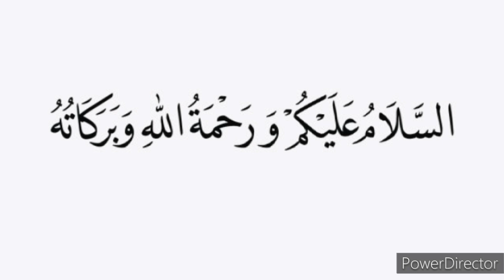LUXURY PORTION FOR SALE IN KARACHI OPPOSITE TO JINNAH AIRPORT GOLDEN TOWN-HADI SUNRISE ESTATE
75+  Sq yd  2 Bed Lounge  Prime Location

1) 2 BedRooms
2) Stylish Open Kitchen with Lounge +  Bathroom
2) 2nd Floor / 2 Side open Streets.
5) Complete Documents Leased

Not Available in loan

facilities: 24/7 Electricity & Sweet Water Sperate Meter

All Markets and Banks, School are available near to Building

Rental Value: 15k  to 16k

Demand: 32 Lacs

Location: Opposite to Jinnah Aiport Wireless Gate
Main Service Road Golden Town

Mian Zubair

Sahil khan

flat,
apartment
,duplex,
home,
house
,flat for sale in karachi,
apartment for sale in karachi,
duplex for sale in karachi
,new apartment for sale in karachi
,buy new flat in karachi
,scheme 33,
gulistan e johar,
new home
,nayyar abbas,
realtoronline
,new portions for sale
,west open portion for sale
,ready to move
,4 rooms portion for sale,
upper portion or sale
,beautiful portion for sale